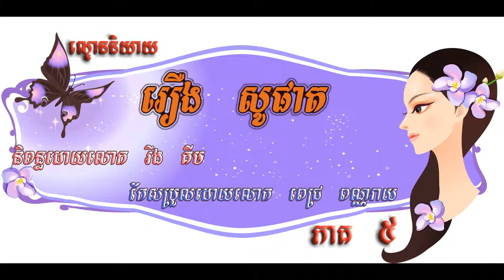Khmer Story-Sophat-Part 5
Sophat,
Khmer story,
Khmer drama,
speak drama,
voice drama,
It's good for both student and people who want to enjoy story without reading book...